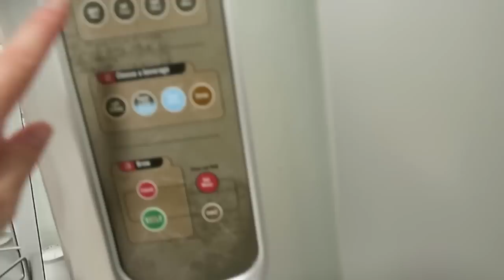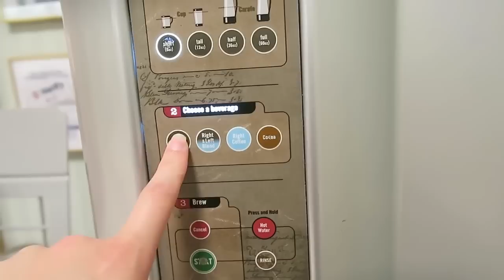TRYING TO FIT IT ALL IN | THANKSGIVING WEEKEND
I always feel so busy when we are visiting family so I tried to highlight it all in one video. The cheesecake was undercooked and a total fail! But we had a great holiday and I hope all of you did too!

-seen in today's video-
Naturalizer Shoes
Steve Madden Boots

Clarissa Peterson
Spokane, MO
65754